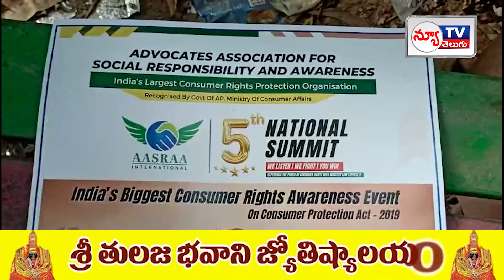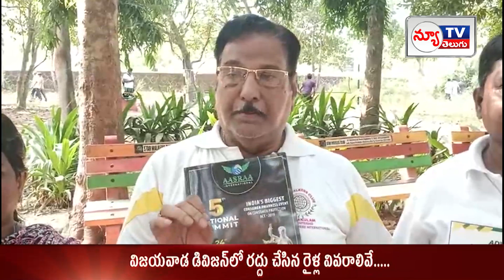NEW TV TELUGU BULLTEN || 06-11-2023